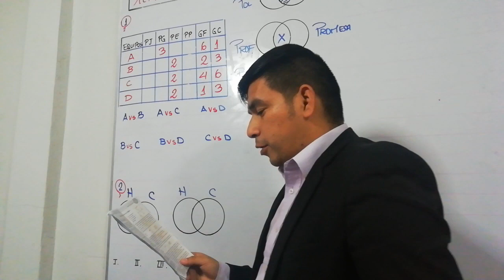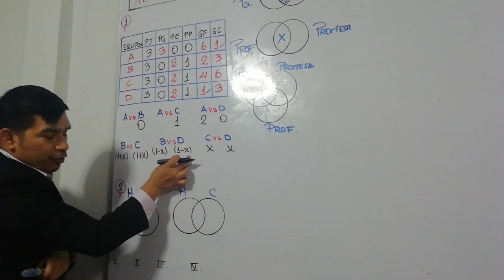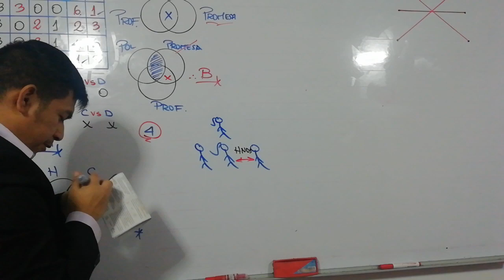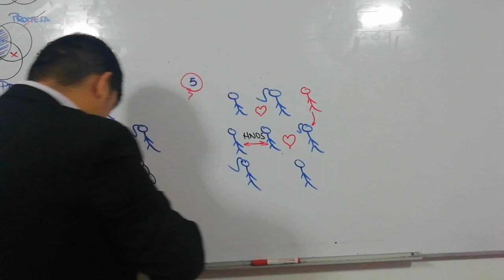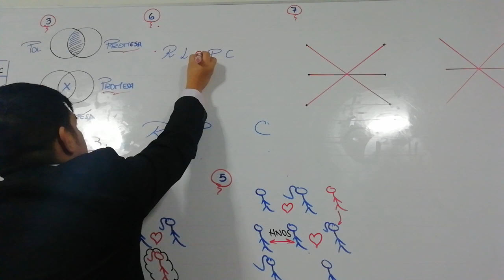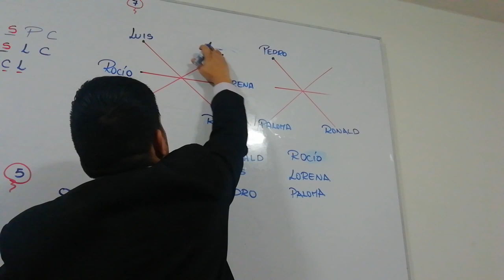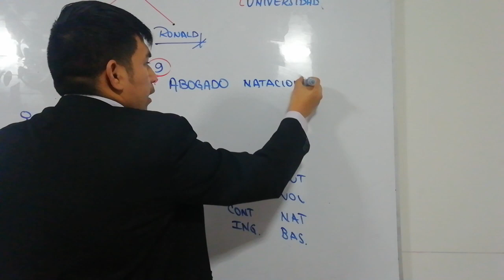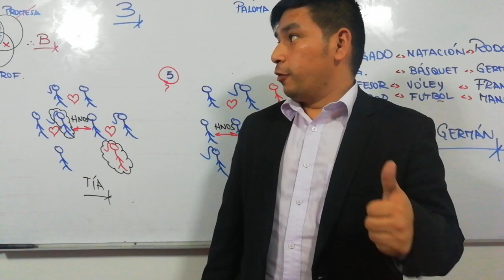REPASO SAN MARCOS 2020-I /semana 2